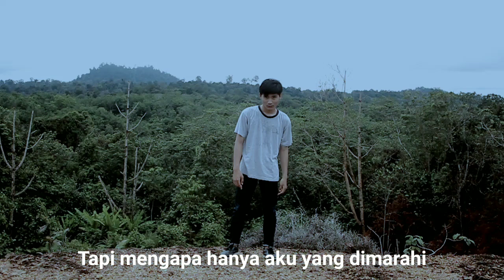OST. Crayon Sinchan "versi Indonesia"| Riko aprilion "Cover"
Lagu Nostalgia untuk kalian yg sudah dewasa😂😂😂😂😂
Senang saja dgar lagu ini😊😊😊